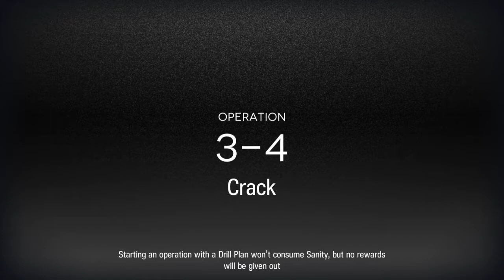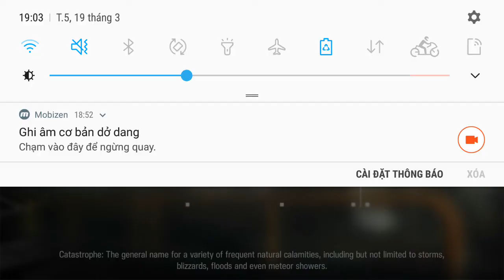Arknights- ep3: stinging shock- op 3-4: crack